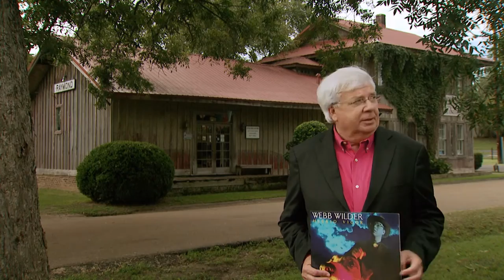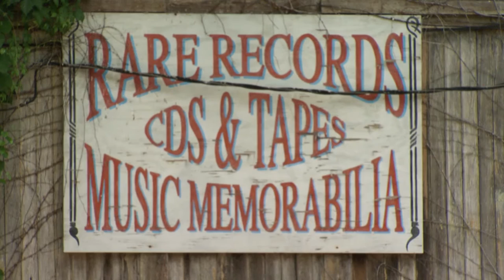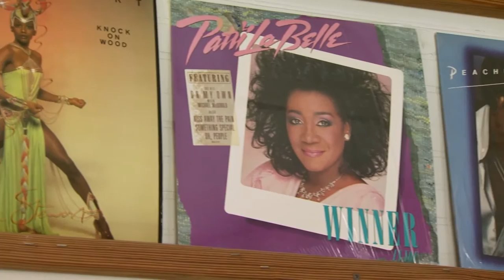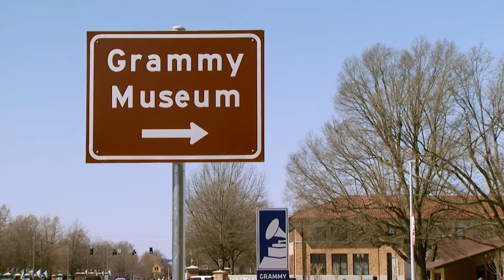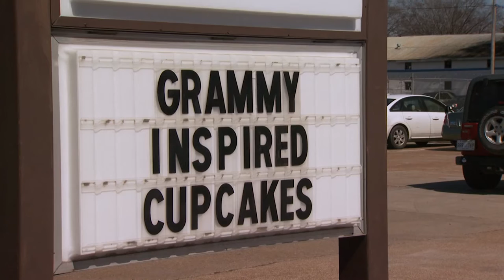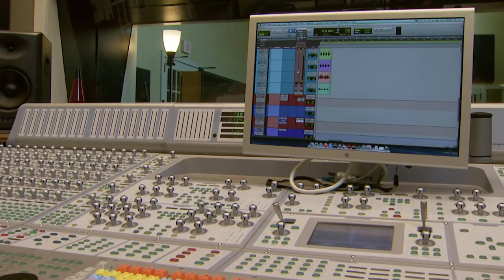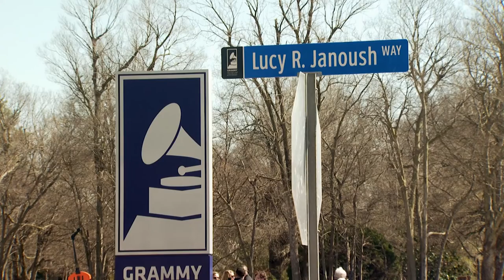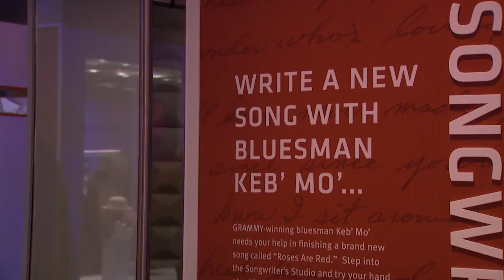Music | Mississippi Roads | MPB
Tonight’s show is all about music. Hattiesburg native Webb Wilder draws on many musical influences to create his unique sound of rock and roll.  The Little Big Store in Raymond has endured numerous changes in the recording industry but today remains a destination for vinyl loving music fans.  And we shine the spotlight on the Grammy Museum Mississippi in Cleveland - the first Grammy Museum outside of Los Angeles.